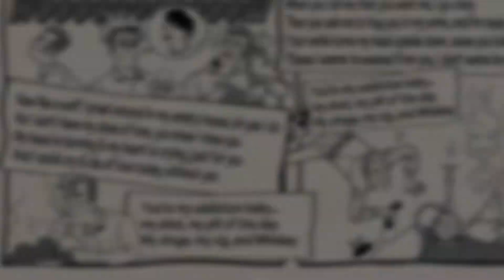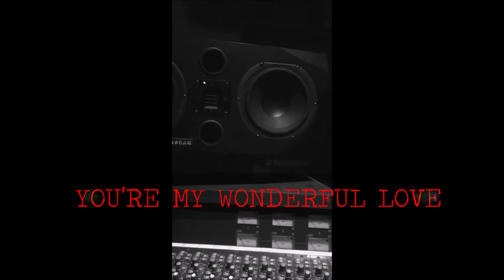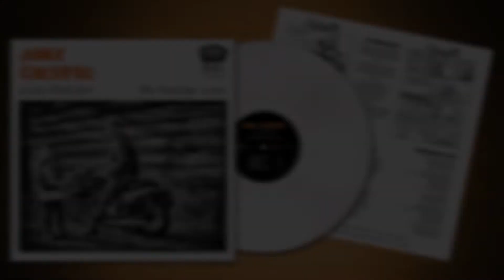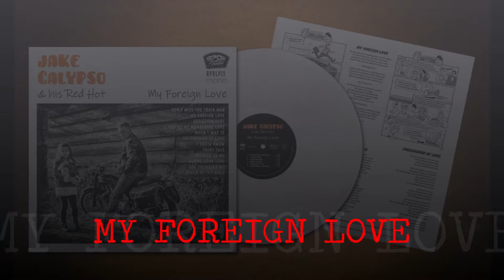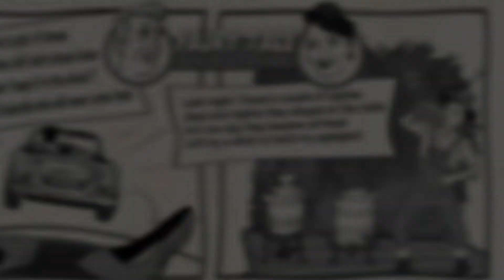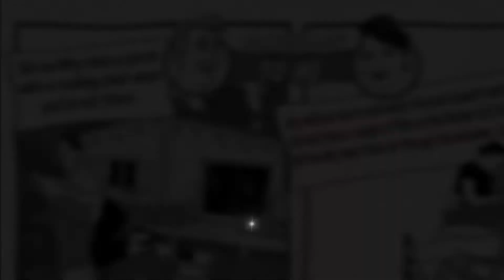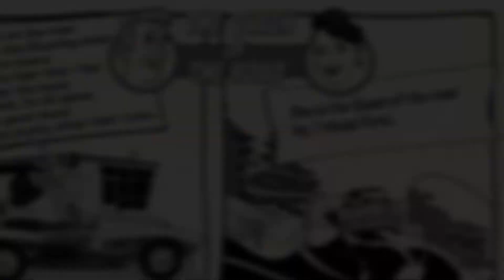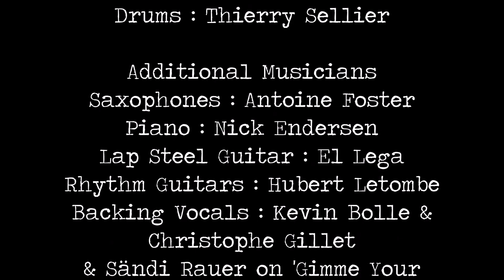Jake Calypso 'My Foreign Love' - Official Teaser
Jake Calypso

My Foreign Love

Official Teaser